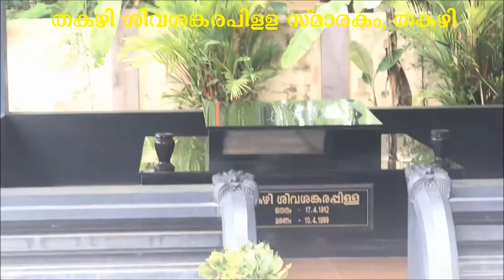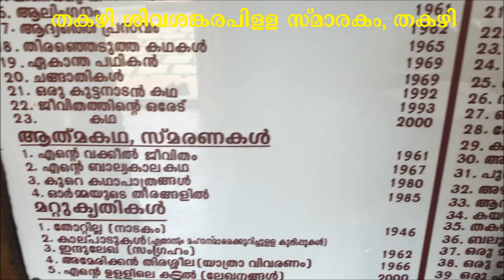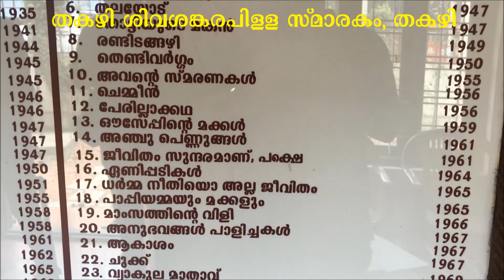Thakazhi Sivasankarapilla |തകഴി ശിവശങ്കരപ്പിള്ള -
തകഴി ശിവശങ്കരപ്പിള്ള - മലയാളത്തിന്റെ ഇതിഹാസകാരൻ | Thakazhi Sivasankarapilla |